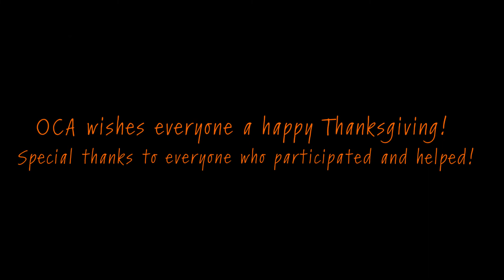OCA Thanksgiving 2019